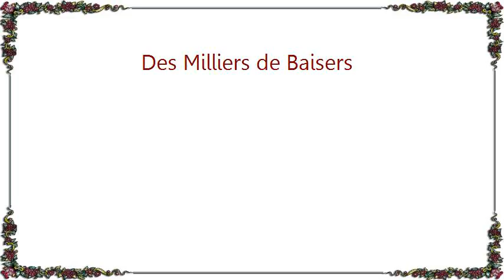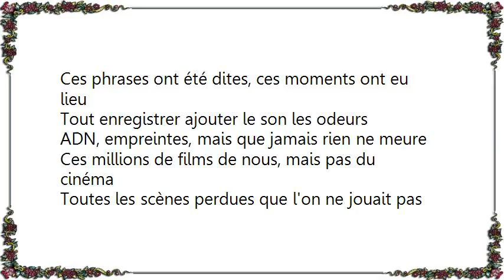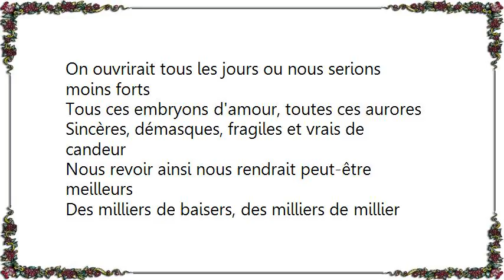Céline Dion - Des Milliers de Baisers Lyrics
[Lyrics Céline Dion - Des Milliers de Baisers]
Des milliers de baisers, des milliers de millier
Un a un de mes lèvres a tes lèvres déposes
Des millions de secondes, instantanés de bonheur
Effaces disparus en un battement de cœur

Des milliers de mots doux sur des pare-brises envoles
Numéros composes sans jamais oser parler
Bouts d'aveux déchires dans des corbeilles a papier
Les défroisser les recoller, lire et les garder

Des milliers de caresses au millimètre carre
Des milliers de cris de souffles a nos bouches échappes
Pans de ciels effleures, touches, sommeils emmêles
Rayes comme si tout ça n'avait jamais été

Je voudrais tout ramasser dans des grands sacs poubelle
Les paroles oubliées des plus banales aux plus belles
Qu'aucun ne se perde de ces instants si précieux
Ces phrases ont été dites, ces moments ont eu lieu

Tout enregistrer ajouter le son les odeurs
ADN, empreintes, mais que jamais rien ne meure
Ces millions de films de nous, mais pas du cinéma
Toutes les scènes perdues que l'on ne jouait pas

On ouvrirait tous les jours ou nous serions moins forts
Tous ces embryons d'amour, toutes ces aurores
Sincères, démasques, fragiles et vrais de candeur
Nous revoir ainsi nous rendrait peut-être meilleurs

Un a un de nos lèvres sur des peaux déposées
Des milliers de pensées, de moments d’éternité
De regards échanges dans des gares échanges
Des milliers de baisers en un clin d’œil oublies